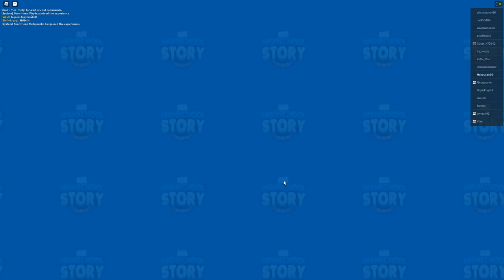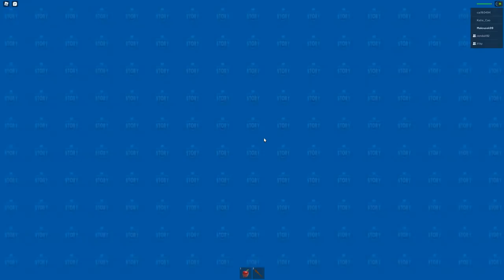ZAVŘELI NÁS VE ŠKOLE!😨📏 Roblox High School Story w/@VendaliRoblox